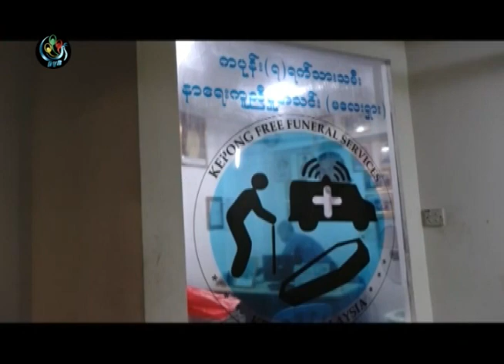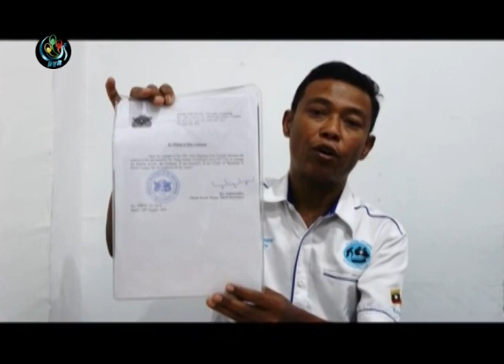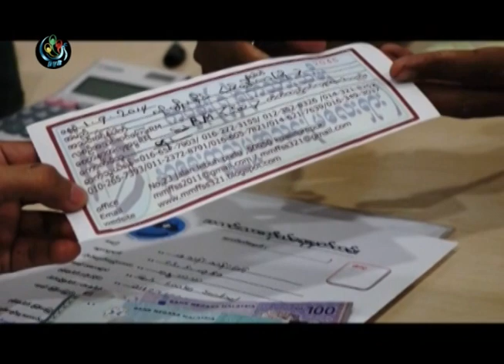DVB -06-10-2014 ကပုန္း နာေရးကူးညီမႈအသင္း (မေလးရွား) ရုပ္သံ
DVB TV -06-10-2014 ကပုန္း နာေရးကူးညီမႈအသင္း (မေလးရွား) ရုပ္သံ
တင္ဆက္ - ယြန္းရတီ
ရုိက္ကူး၊ တည္းျဖတ္ - ေဇာ္ထက္